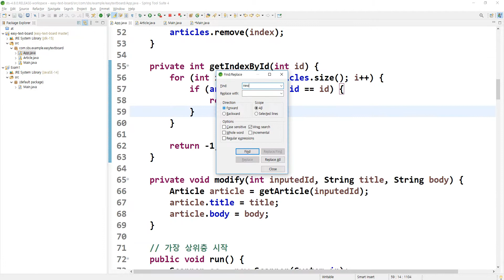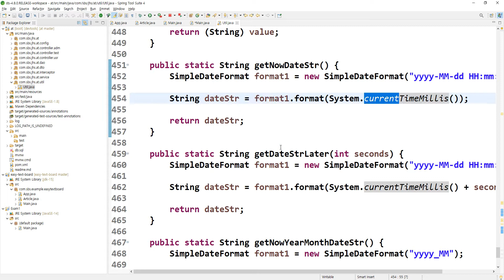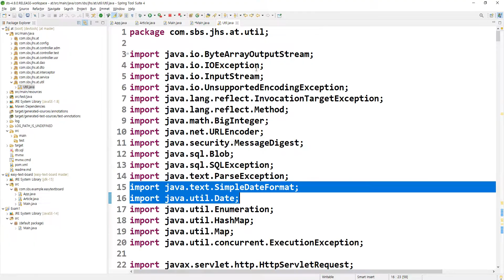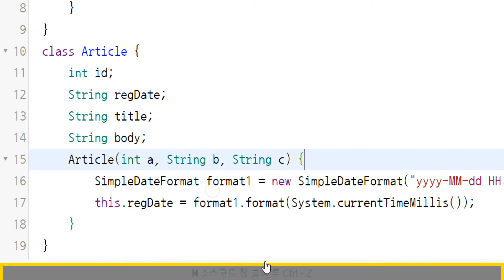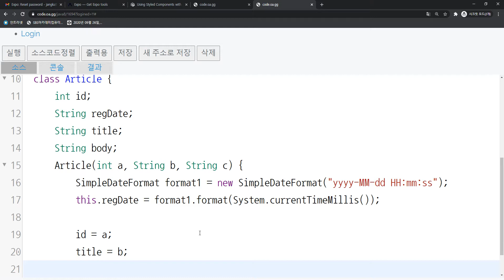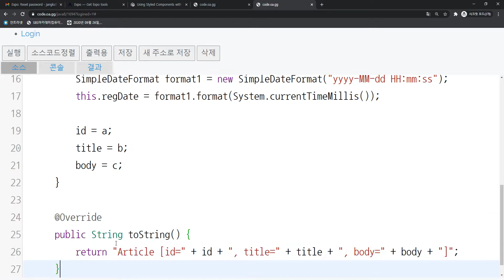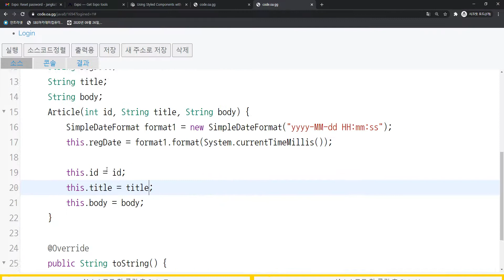2020 10 27, 쉬운텍스트보드, 작업58, 인자있는 생성자와 현재날짜